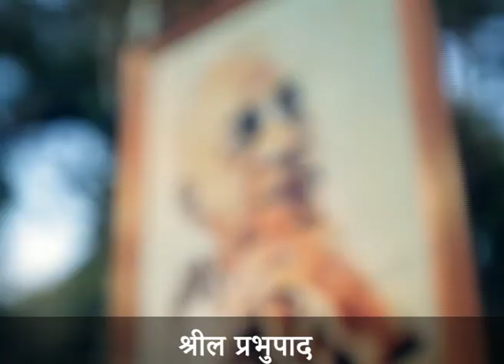Bhagavata Katha | Episode 103 | हृदय में भगवान - भाग 2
आज से 5000 साल पहले भगवान श्री कृष्ण इस पृथ्वी पर प्रकट हुए और अपनी दिव्य लीलाओं द्वारा सभी के मन एवं हृदय पर अधिपत्य स्थापित कर लिया। शास्त्र के अनुसार ये लीलाएं हमारे हृदय को सभी दूषित पदाथों से शुद्ध करके हमें वास्तविक आनंद का स्वाद लेने में सहायक होती हैं। श्रीमान राजीव लोचन दास जी(अध्यक्ष - इस्कॉन हुबली और धारवाड़) श्रीमद भागवत में वर्णित इन्हीं दिव्य लीलाओं को हमारे समक्ष प्रस्तुत कर रहे हैं। आइये, हम सब मिलकर इन दिव्य लीलाओं का रसास्वादन करें।